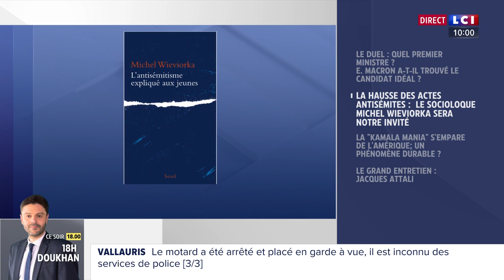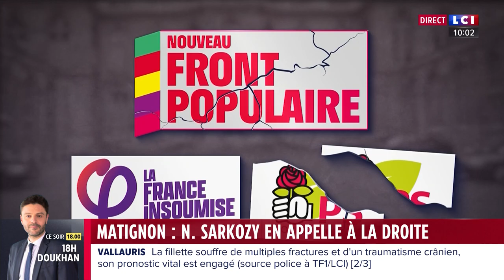LCI | Première du Temps de l'Info week-end avec Paola Puerari (début) — 10h, samedi 31 août 2024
Jour 6 pour la saison 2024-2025 de LCI... Mais les nouveautés se sont échelonnées jusqu'à dimanche !
Retrouvez ici le début de la première* du Temps de l'Info week-end, avec Paola Puerari ! La vidéo comprend le flash de Matthieu Karmann.
(*Jusqu'à présent, c'était le "temps de l'info" tout court, du lundi au dimanche. Oui je suis tatillon.)
Coupure à 6:44 pour que TF1 me laisse publier la vidéo.

Droits : groupe TF1
Diffusé sur LCI, 31 août 2024